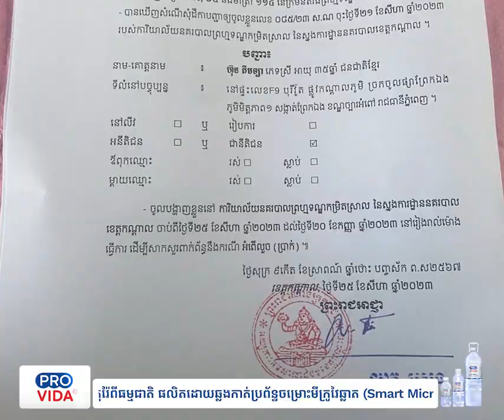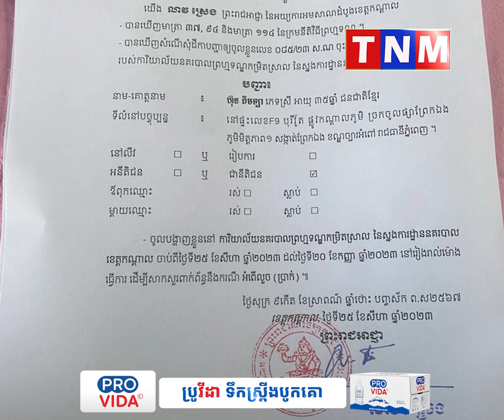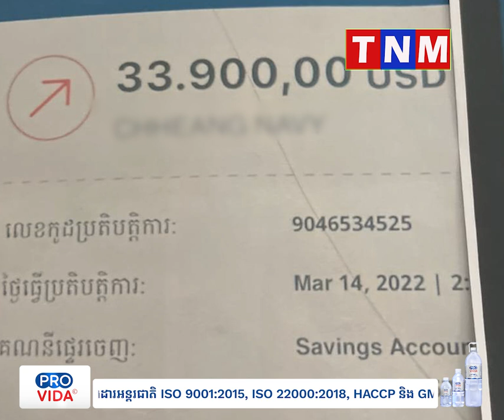ពិតជាខ្លាំងមែន ស្រីស្រស់សោភា ហ៊ុន គឹមឡា និងគូរកន ដើរធ្វើព្យុះភ្លៀងពេញខេត្តកណ្តាល ព្រោះអាងខ្នងធំៗ